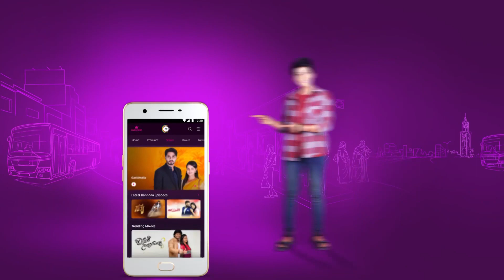Maharishi Vaani - Best Scene - 2471 - Shri Maharshi Ananda Guruji - Zee Kannada